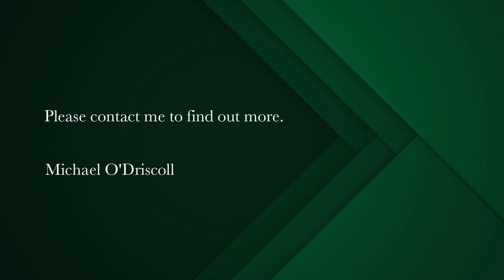commercial property for sale in Muizenberg | Pam Golding Properties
Business / Residential opportunity on Main Road Muizenberg
A rare chance to own a standout property in the heart of Muizenberg. A property with tremendous potential while, offering passive income from the eight garages alone.

The 822sqm has access from both Main Road and Rhodesia Road with dual zoning of GB5 and GR4.

Live upstairs and run your business downstairs or from the 25 sqm side annex.
Development potential or, subdivide / sectional title. The possibilities are endless.
Presently run as youth accommodation.

This grand double story is a landmark in Main Road Muizenberg.

As a residence this would be a four-bedroom, three-bathroom home with two reception rooms downstairs, dining room, kitchen, pantry, and bathrooms. In front of the upstairs bedrooms is a large, enclosed balcony with stunning views of the mountains.

As a business you could enjoy this space as a professional or a retail venture, or both.  Architects, Doctors, Lawyers, or a backpacker.
Besides the garages there are five off street parking bays at the front and additional parking on the Rhodesia entrance to the property.

The property is situated close to public transport, Junior school, library and a number of popular restaurants.

Muizenberg beach and Surfers Corner is a short four-minute walk away.
Muizenberg has shown huge growth in the last few years. The ongoing improvement of the colorful beach huts as well as the development of the surfers’ corner beachfront will only enhance the appeal.

View by appointment